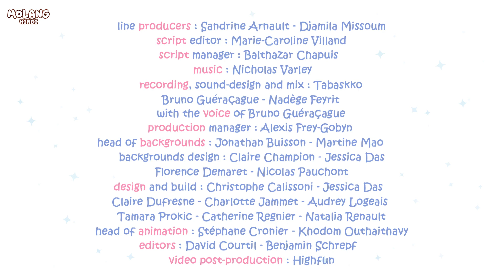Molang & Piu Piu Ka Surprise | खरगोश और चूजे का सरप्राइज़ | Funny Hindi Animal Cartoons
Enjoy this funny Animal cartoon compilation of Molang Hindi and watch how Piu Piu gives surprise to Molang
Keep watching for more of Molang and Piu Piu only on Molang Hindi!